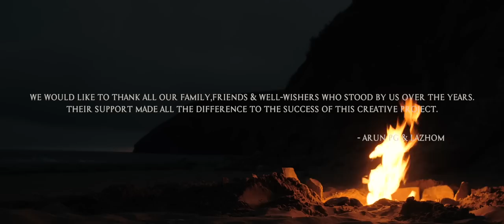The Phantom Reef - Award Winning Short film | Survival Movie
Listen to me with utmost attention when I say, "You are all born alone into a world you know nothing about." As you move on, you begin to realize that your life is an eternal vacillation between two inevitable choices - Survival or Death. There will be a time when you realize how alone, insignificant, and replaceable you are - an accidental blip doomed to eventual extinction in the vast silence of time. There will be a time when you learn that nobody truly needs you. There will be a time when you'll feel a wild urge to escape, or to fight back against contingency through stoic acceptance. But, no matter what you choose, remember that in the end, your choices will define who you are. I'm not going to lie to you. In the end, one needs more courage to live than to die. So, I ask you this - what's your choice? Will you choose life? Or will you choose your very end? Will you survive, or will you not? That's the cardinal conundrum at the heart of life.
Now you Don't have to mull over these existential questions, here's the Film that you've all been waiting for.
Man is just another animal! The inevitable truth is this. We can make him wear beautiful clothes, trim down his hair, clip his nails, adorn him with shiny jewellery but beneath all that shimmer and shammer lies a beast, an untameable being with primal needs. The Phantom Reef tells the story of that very being. It tells the story of a man, in his rawness, stuck in a secluded island in the middle of nowhere. His connection with The Reef is deep - so much so that neither the island nor him can never let go of each other until a 'rare fateful moment' for which he waits and waits and waits...

- With love, The Phantom Reef

Executive Producer : Arun PG & Lazhom
Co - Producer : Ayaz Haneefa & Joint Daddy
Line Producer : Ajmal
Script : Sachin Sumaram
Screenplay : Mithun Sundaresh
Dop & Art : Mobby
Editor & Colorist , Sound design : Arun PG
Vfx : Achintyah studios in association with Owl Design Labs PVT LTD
Designs : Nijil Dsgnr
Stills : Rahul Muralee
Sfx & Make up : Sreejith Kalai Arasu
Film Consultancy : DHI Studio's
Stunts : Thaha Kolpad / Ramesh Menon
Direction Team :-
Arun G Menon
Chief Associate Director : Risal Mohammed
Assistant Directors : Ashiq Iringattri , Rajeev Paul. , AJ , Josey Sijo
Drone : Abin Ajay
Associate DOP : Jibin C Babu
Sketches : Sooraj Babu
Focus Puller : Christo Johny
Title AFX : Amal Sivankutty Nair
Online Promotional Chief : Arun Nalan Nair and Nivin Tom Thomas